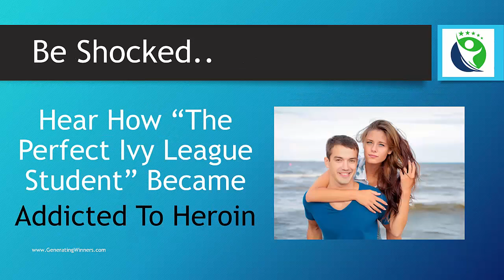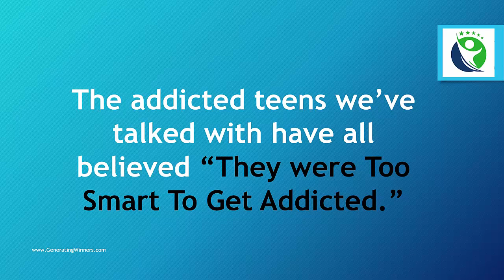A Recent Study Showed 99% of Parents Didn't Know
as they explore the world of drug addiction, smart kids making bad decisions, and what you can do to stay one step ahead.